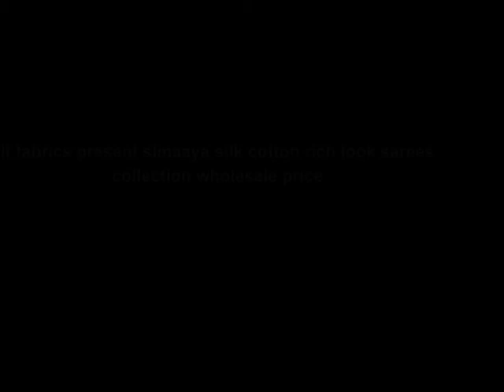lt fabrics present simaaya silk cotton rich look sarees collection wholesale price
Description Silk cotton with Rich blouse
Catalog List Date jul22
Special Promotions No
Price Rs6,750.00
Whatsapp Support
Click on each whatsapp number to chat with us

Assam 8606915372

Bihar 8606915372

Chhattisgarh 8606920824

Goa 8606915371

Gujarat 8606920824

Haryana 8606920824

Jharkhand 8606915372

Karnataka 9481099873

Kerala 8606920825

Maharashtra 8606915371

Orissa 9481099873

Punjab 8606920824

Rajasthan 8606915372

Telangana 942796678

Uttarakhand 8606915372